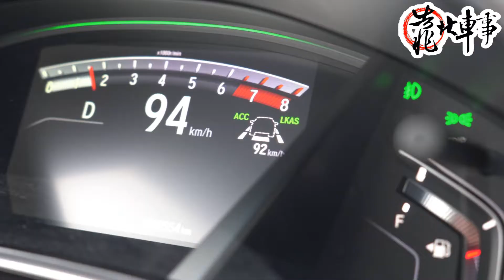【靠北車事】之 Honda CR-V改款升級再進化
長期佔據國產休旅銷售霸主的Honda CR-V為了延長戰線，在上週推出小改款車型，主要新增一入門94.9萬元的VTi版本，並小幅微調外觀及增加些許配備來增加競爭力，究竟這款長青車款與新世代對手抗衡下有無優勢，來看看本集內容就知道!